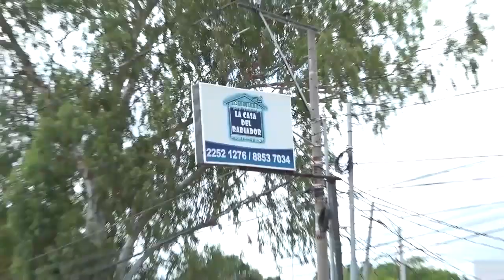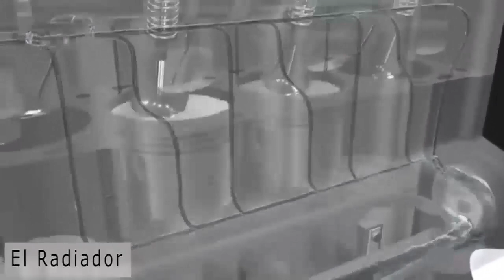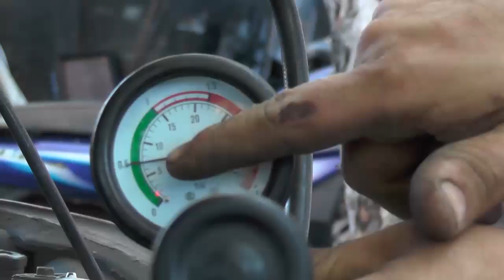LO QUE DEBES SABER DE TU RADIADOR